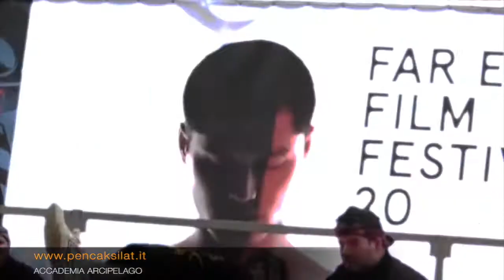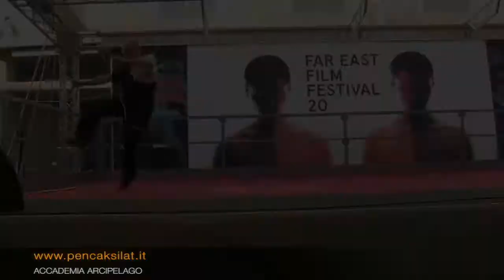Pencak Silat Nusantara Italia - in esibizione al Far east festival di Udine 2018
L'Accademia italiana di "Pencak Silat" l'arte marziale indonesiana